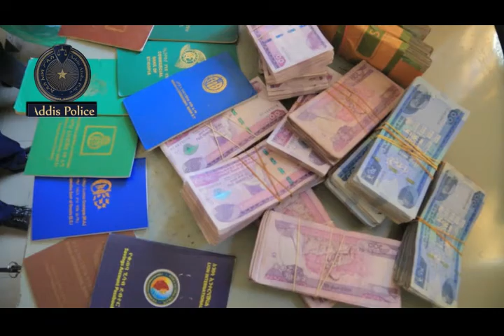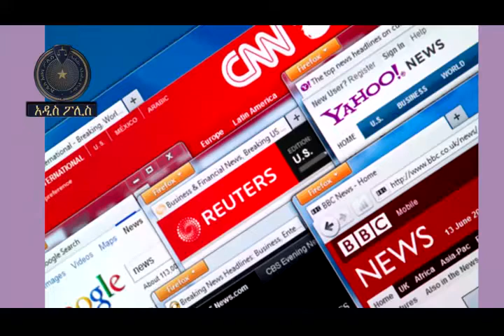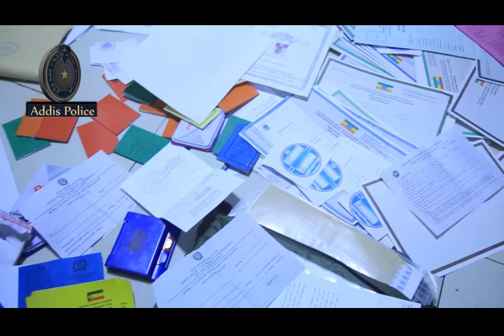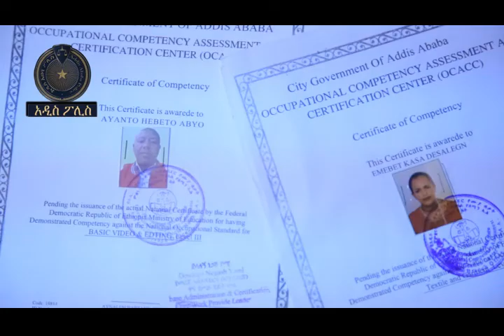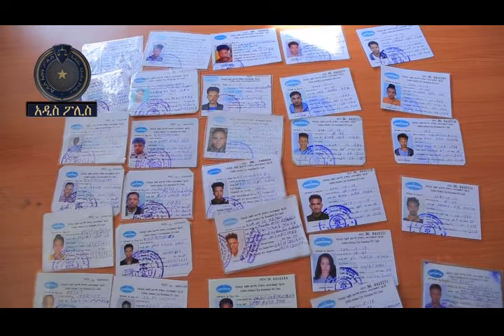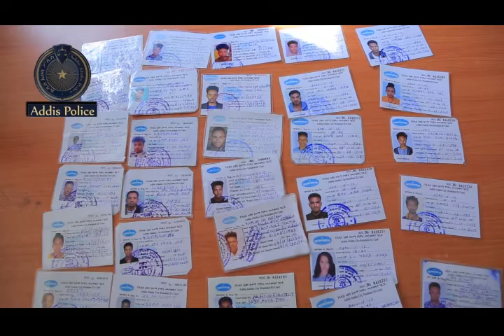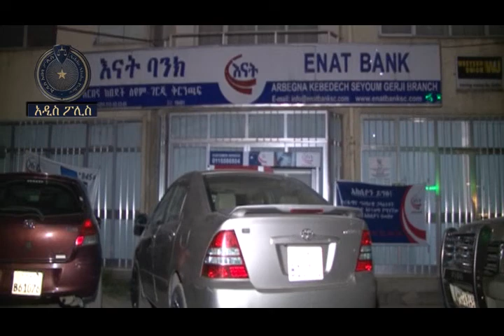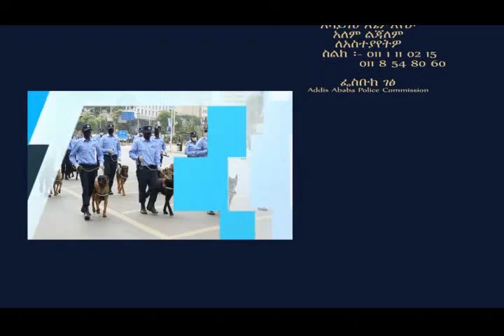የአዲስ አበባ ከተማ አስተዳደር ፖሊስ ኮምሽን ሳምንታዊ ዜና እና ወንጀል ነክ ፕሮግራሞች አዲስ ፖሊስ 04 03 14